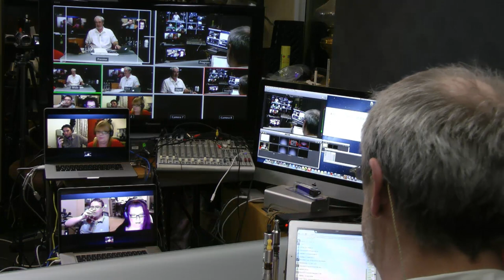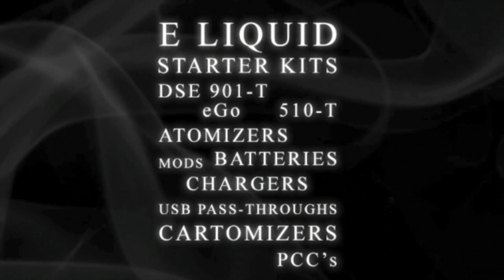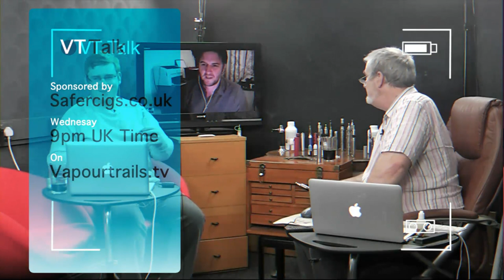VT Talk 06-02 - Happy Birthday to VTTV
Join the original team for a retrospective on e-cigs over the last two years.